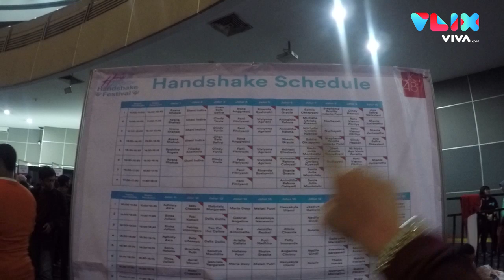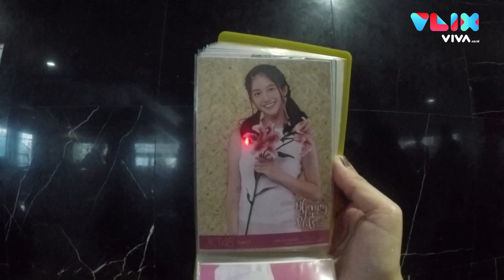Handshake Sama Zara, Yupi, Gracia di JKT48 High Tension Handshake Festival 2019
VIVA - Dalam “High Tension” Handshake Festival yang dilaksanakan pada 30 Maret 2019 lalu, ada beberapa member yang berhalangan hadir dikarenakan kondisi kesehatan yang tidak memungkinkan. Member-member tersebut adalah Nurhayati (Team J) dan Dhea Angelia (Academy A). Salah satu hal yang menarik setelah rilisnya single High Tension adalah antusias para fans untuk ikut berpartisipasi dalam Sayembara High Tension Versi fans. Tak hanya itu, Center JKT48, Cindy Yuvia ( Yupi ) secara mengejutkan mengumumkan atas berakhirnya karir di JKT48 pada Sabtu (30/3), di handshake festival High Tension di gedung Smesco Jakarta. Member nomor 1 di Senbatsu Sousenkyo (Pemilu ala JKT48) itu mengumumkan kelulusannya diikuti dengan ujian akhir untuk kelulusan kuliahnya. Usai handshake festival berakhir, Yupi berkesempatan untuk menjelaskan dengan rinci mengenai kelulusannya.